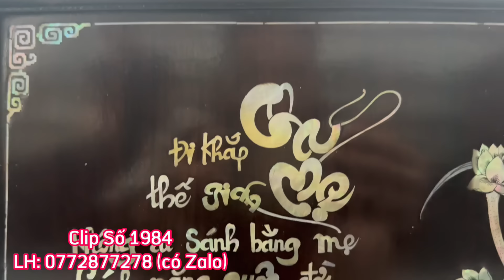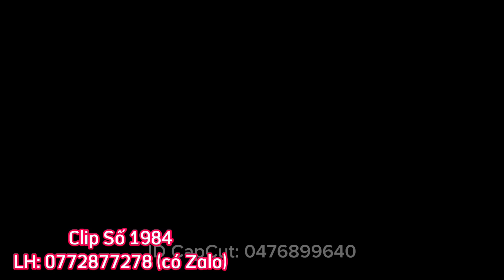Clip 1984 (30/4/2024) Bàn Ghế Nội Thất Xưa Cũ Đẹp Rẽ, Gốm Tàu Xưa Bọc Đồng, Đồ Sưu Tầm Phong Thủy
Clip 1984 (29/4/2024) Bàn Ghế Nội Thất Xưa Cũ Đẹp Rẽ, Gốm Tàu Xưa Bọc Đồng, Đồ Sưu Tầm Phong Thủy

☎️ Liên hệ đặc mua đồ gỗ, đồ nội thất, đồ đồng, đồ xưa cũ, gốm sứ, đồ sưu tầm, đồ phong thủy tại: điện thoại và zalo 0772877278 gặp chủ kênh Thảo Nguyên

🏡 ĐỊA CHỈ: tuyến tránh sạt lở quốc lộ 91, khu vực Thới Hưng, phường Long Hưng, quận Ô Môn, thành phố Cần Thơ